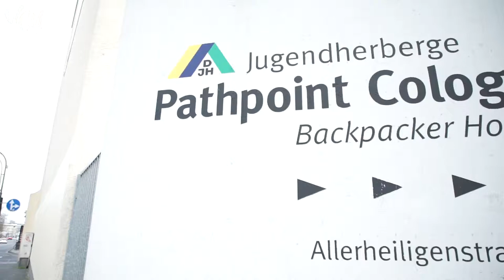DJH Youth Hostel Pathpoint Hostel | Cologne, Germany | Property Tour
DJH Youth Hostel Pathpoint Cologne is placed in a former church and distinguishes itself by its friendly, corporate and international atmosphere.

This property tour of DJI Youth Hostel Pathpoint Hostel is shot & edited by World Culture Network under WCN: Living Homes.